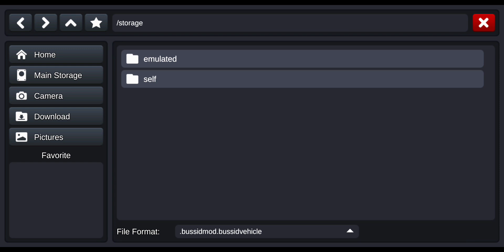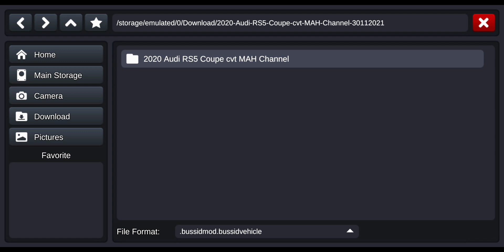How to Import any mod in Bussid | How to apply Livery / Skin in bussid | Bus simulator Indonesia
📱 Phone Specification

                     Snapdragon 845
                     6+64GB

Android Gaming Channel

Bussid

How to download bussid mod

How to import bussid mod

How to import mod Bussid hindi

How to apply Livery in Bus Simulator Indonesia

How to apply Livery in bussid

Download new bussid mods

Bussid mod

Bussid reviews

Bussid mod APK